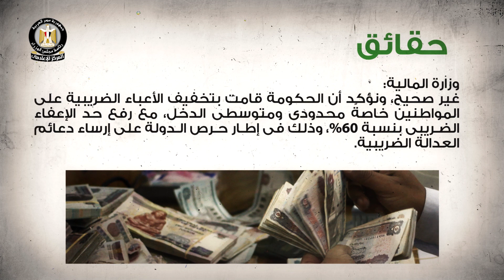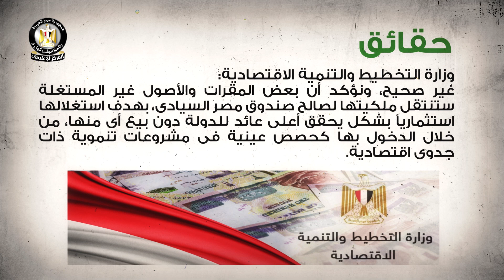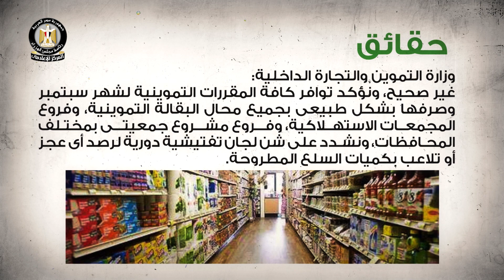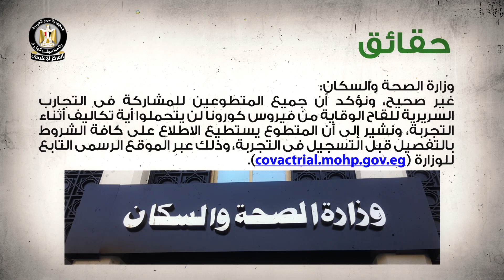توضيح الحقائق والرد على ما يُثار من شائعات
توضيح الحقائق والرد على ما يُثار من شائعات لمعرفة المزيد عن أنشطة رئاسة مجلس الوزراء